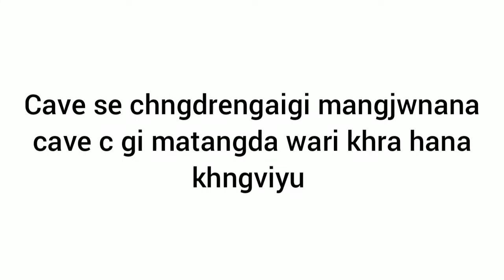Mova cave real horror story